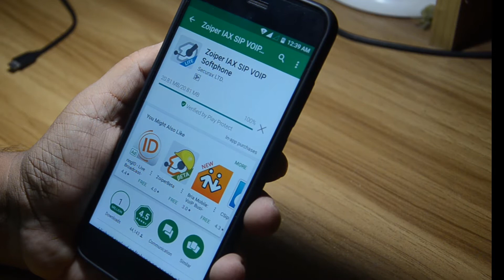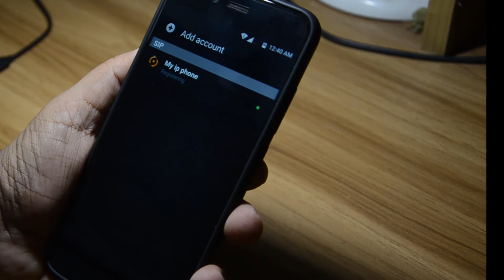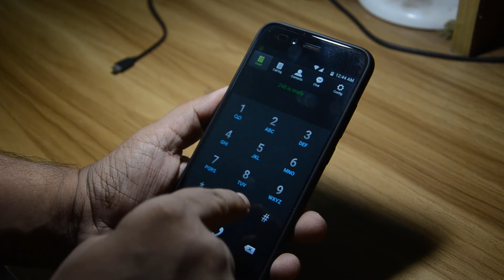Install & Configure Zoiper Apps in your Smart Phone (বাংলা)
This Video shows how to  install soft phone in your Android Phone.